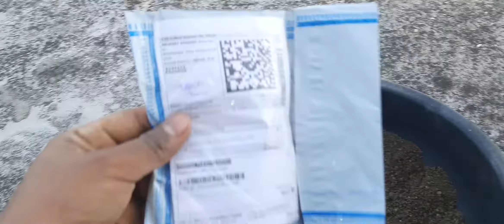Grow Azolla at home || Azolla ko tub me kaise ugae|| Azola in jammu